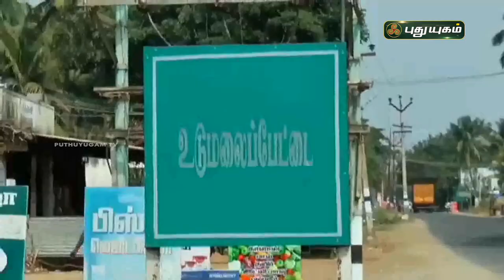உடுமலை - ஓடையில் உற்சாக குளியல் போட்ட மலைப்பாம்பு | திருப்பூர் | செய்தித் துளிகள் | PuthuyugamTV